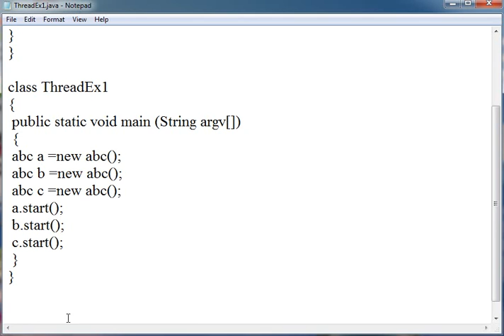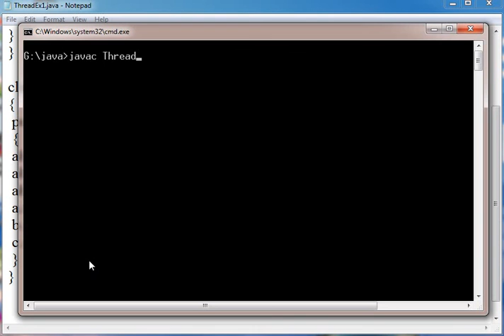Learn Java Tutorial in Hindi 26 Thread with Example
This tutorial is made for learning about the Thread with Example of Java Programming Language in Hindi.

INTRODUCTION TO THREADS

Multithreading refers to two or more tasks executing concurrently within a single program. A thread is an independent path of execution within a program. Many threads can run concurrently within a program. Every thread in Java is created and controlled by the java.lang.Thread class. A Java program can have many threads, and these threads can run concurrently, either asynchronously or synchronously.

Multithreading has several advantages over Multiprocessing such as;

Threads are lightweight compared to processes
Threads share the same address space and therefore can share both data and code
Context switching between threads is usually less expensive than between processes
Cost of thread intercommunication is relatively low that that of process intercommunication
Threads allow different tasks to be performed concurrently.

Processes and Threads

In concurrent programming, there are two basic units of execution: processes and threads. In the Java programming language, concurrent programming is mostly concerned with threads. However, processes are also important.

A computer system normally has many active processes and threads. This is true even in systems that only have a single execution core, and thus only have one thread actually executing at any given moment. Processing time for a single core is shared among processes and threads through an OS feature called time slicing.

It's becoming more and more common for computer systems to have multiple processors or processors with multiple execution cores. This greatly enhances a system's capacity for concurrent execution of processes and threads — but concurrency is possible even on simple systems, without multiple processors or execution cores.

Processes

A process has a self-contained execution environment. A process generally has a complete, private set of basic run-time resources; in particular, each process has its own memory space.

Processes are often seen as synonymous with programs or applications. However, what the user sees as a single application may in fact be a set of cooperating processes. To facilitate communication between processes, most operating systems support Inter Process Communication (IPC) resources, such as pipes and sockets. IPC is used not just for communication between processes on the same system, but processes on different systems.

Most implementations of the Java virtual machine run as a single process. A Java application can create additional processes using a ProcessBuilder object. Multiprocess applications are beyond the scope of this lesson.

Threads

Threads are sometimes called lightweight processes. Both processes and threads provide an execution environment, but creating a new thread requires fewer resources than creating a new process.

Threads exist within a process — every process has at least one. Threads share the process's resources, including memory and open files. This makes for efficient, but potentially problematic, communication.